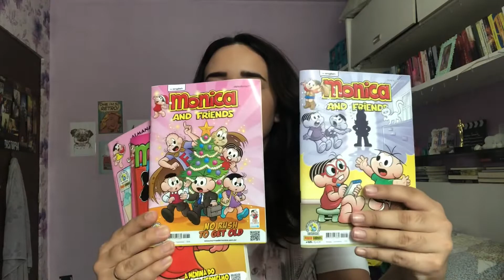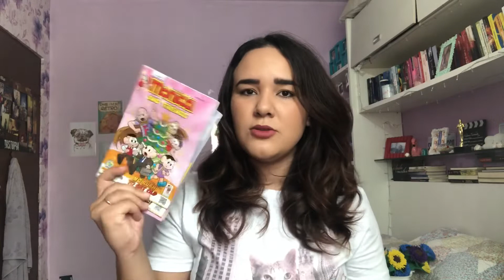PRESENTES QUE COMPREI PRA HOST FAMILY 🎁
Olá pessoal, tudo bem com vocês? Espero suuuuper que sim!
No vídeo de hoje vim mostrar todos os presentinhos que comprei para a minha host family. Sei que muita menina diz que não vale a pena comprar presente, que a host family nem liga, mas acredito que nós temos que fazer a nossa parte. E quem não gosta de ganhar um mimosinho né? Gastei pouco mais de R$ 300 com tudo isso e comprei coisinhas lindas. Quer ver? Aperte o play no vídeo.

Já me segue no Insta?
É @katewillians e lá irei compartilhar tudinhoooo sobre essa minha vida de aupair, tim tim por tim tim.

Te vejo em breve, um beijo bem grande!